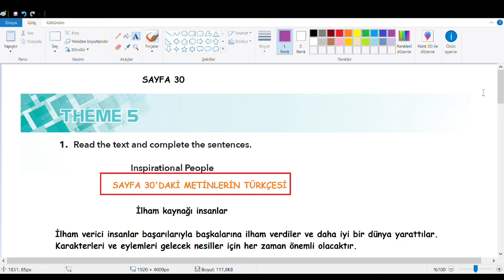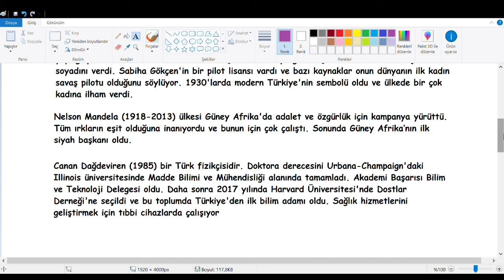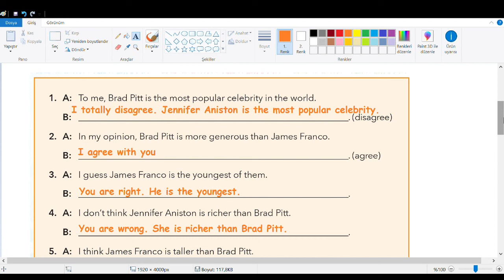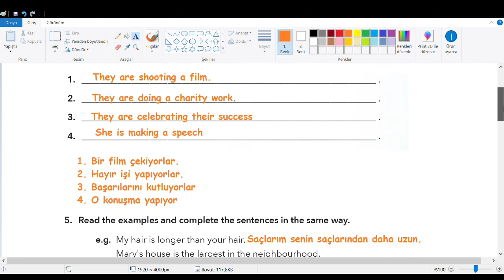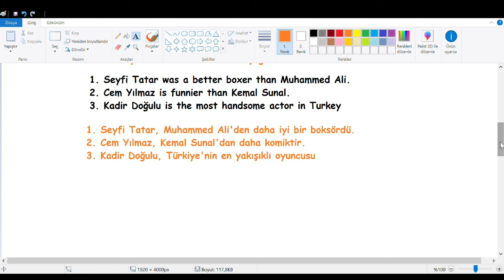9.Sınıf İngilizce Çalışma Kitabı Cevapları Pasifik Yayınları 5.Ünite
9.Sınıf İngilizce Çalışma Kitabı Cevapları Pasifik Yayınları 5.Ünite